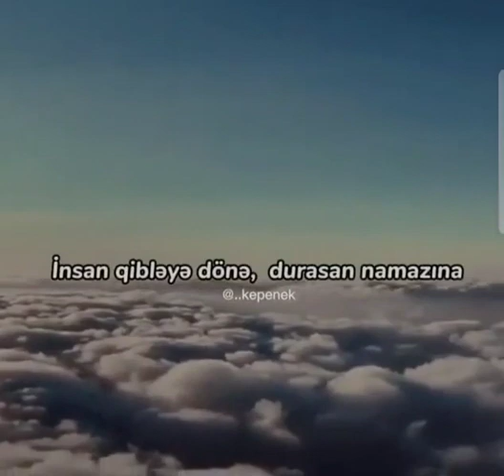Zəlimxan Yaqub Qəzəl#2